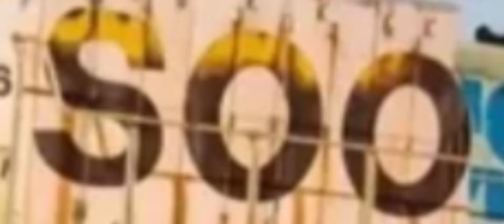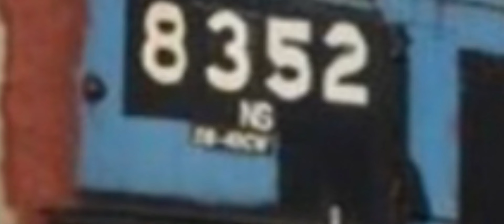Cursed Train Images PT.1